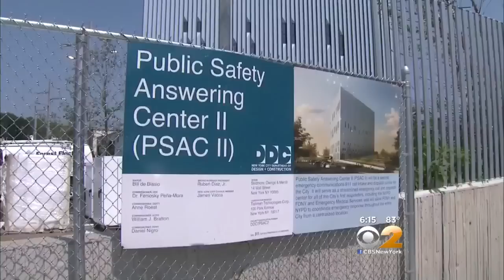Bronx Mystery Building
CBS2's Diane Macedo reports.